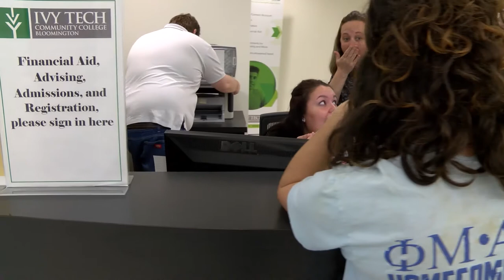Mannequin Challenge Bloomington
Had some fun the day before Thanksgiving at Ivy Tech Bloomington.